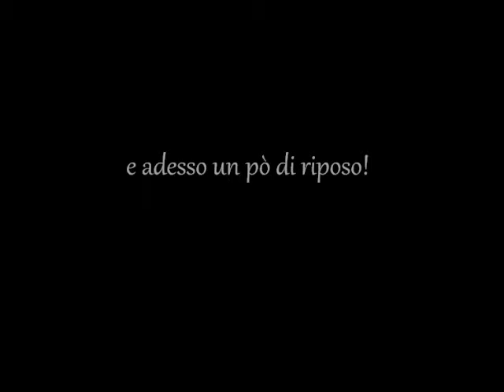coccinelle innamorate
In primavera nascono nuovi amori!